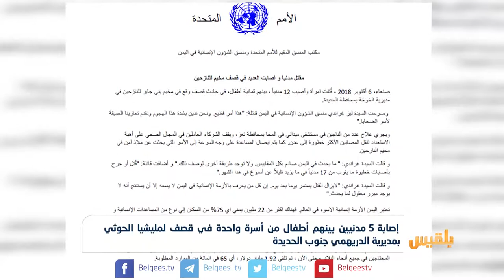إصابة 5 مدنيين من أسرة واحدة في قصف لمليشيا الحوثي جنوب الحديدة | تقرير: محمد اللطيفي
. أصيب خمسة مدنيين بينهم ثلاثة أطفال من أسرة واحدة في قصف لمليشيا الحوثي بمديرية الدريهمي جنوب الحديدة.
وذكر المركز الإعلامي لألوية العمالقة أن مليشيا الحوثي استهدفت بقذائف الهاون أسرة نازحة كانت في طريقها إلى مديرية الخوخة.